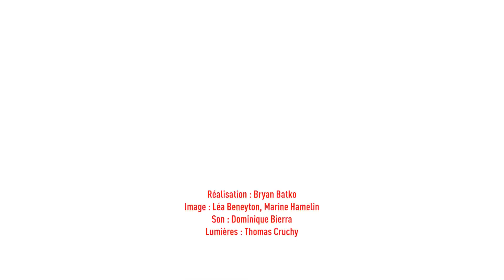Amir - Sors de ma tête (live) - Le Grand Studio RTL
Invité du Grand Studio RTL, Amir interprète "Sors de ma tête "